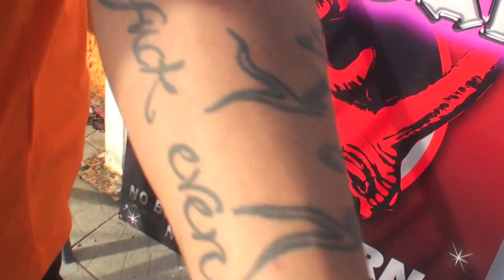DEBROUYA TV CMD EPISODE 5